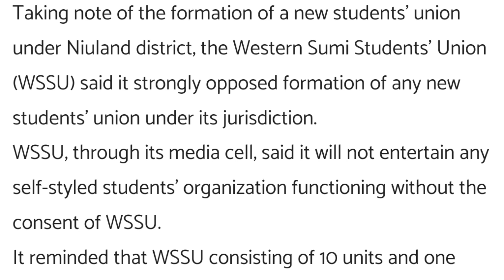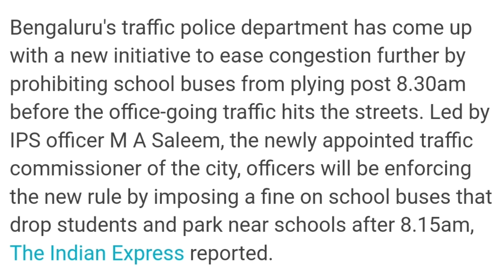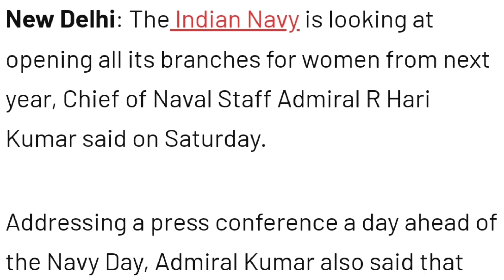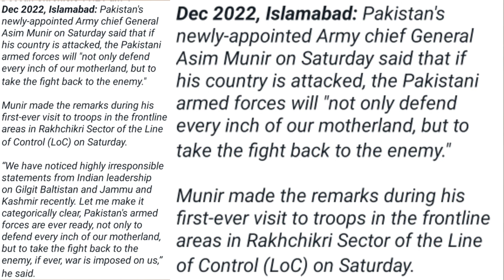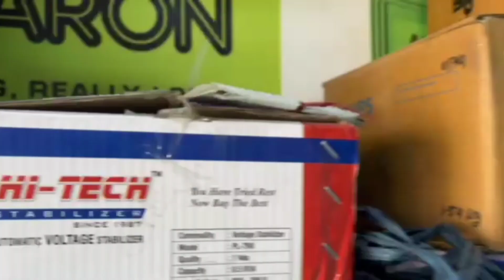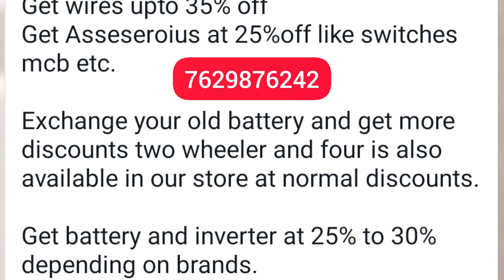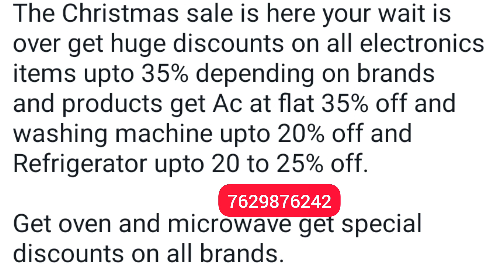EP 511 Latest News In Nagamese Aloto Naga TV